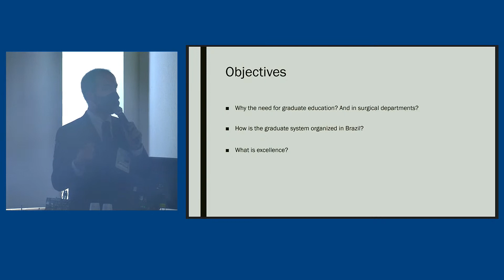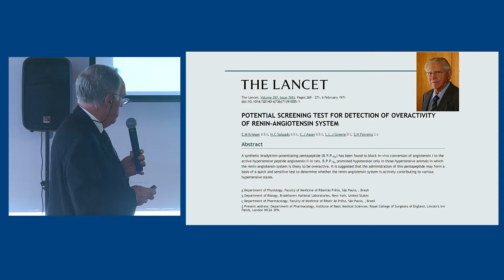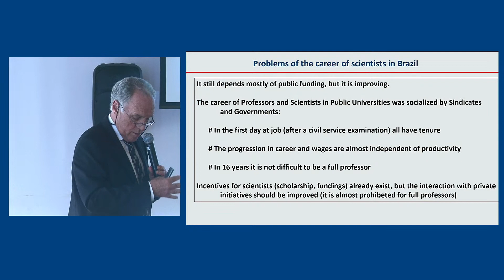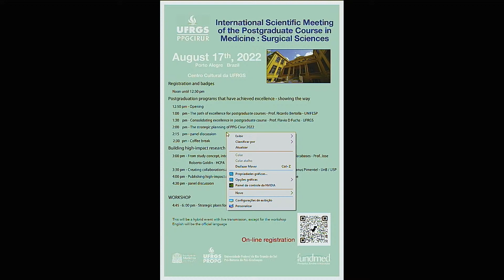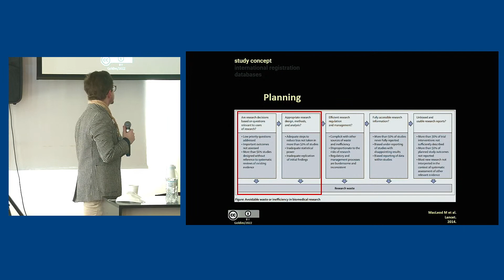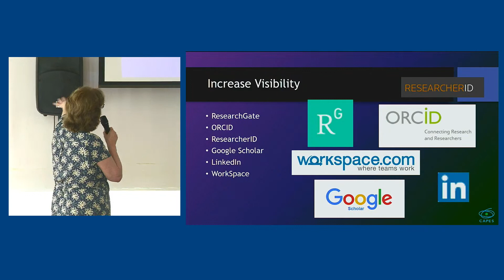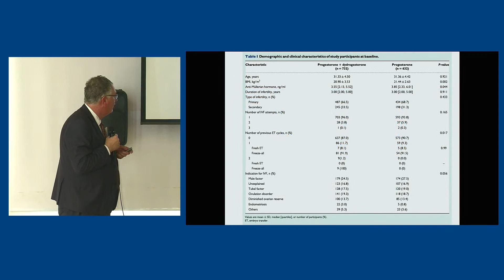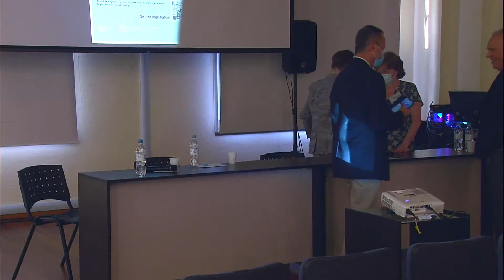International Scientific Meeting of the Postgraduate Course in Medicine: Surgical Sciences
This event will be held on August 17th, 2022 from 12:50 until 16:30. It is open for all postgraduate students and course coordinators for achieving excellence in their course.